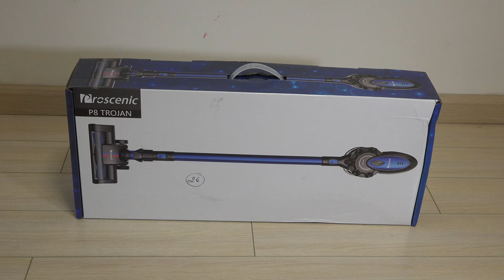Proscenic P8 Cordless Handheld Vacuum Unboxing & Testing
TechWalls presents unboxing and testing video of the Proscenic P8 Cordless Handheld Vacuum.